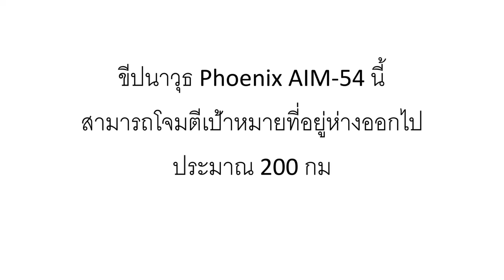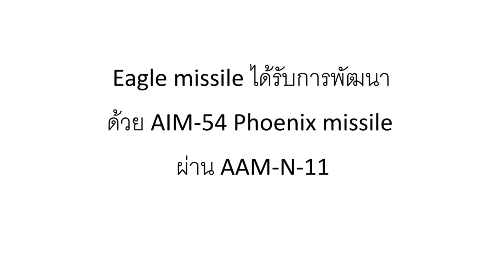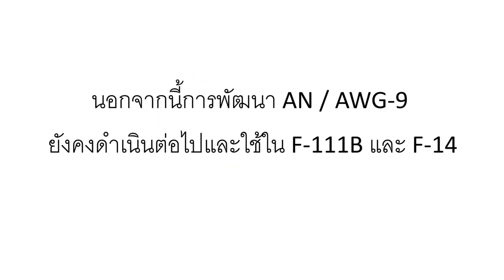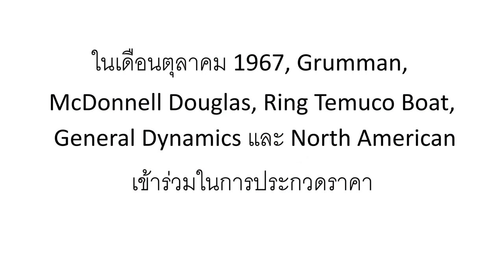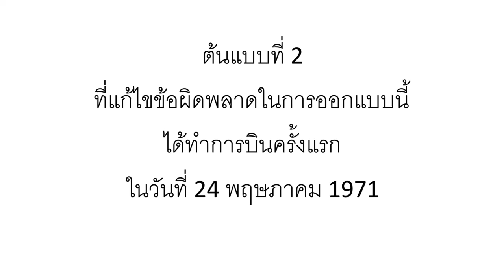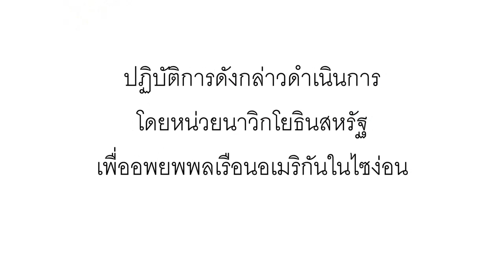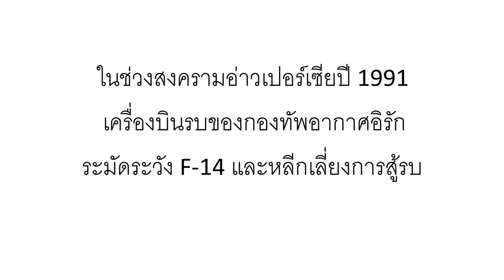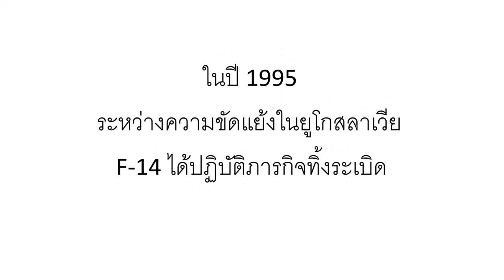เครื่องบินรบ กองทัพเรือสหรัฐฯ Grumman F-14 Tomcat (New version)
Grumman F-14 Tomcat ถูกใช้โดยกองทัพเรือสหรัฐฯ